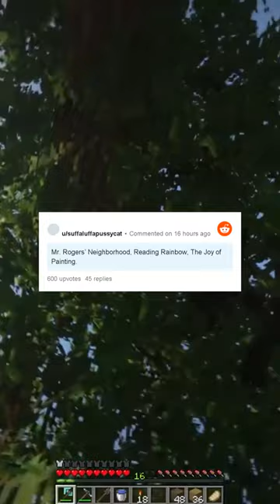What is a TV show that virtually nobody hates?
The best Reddit content delivered straight to your shorts feed!

Credit to original authors as shown in the video. See the original thread

This content was generated by an experimental bot with little to no human intervention. If this video contains something it shouldn't, or if you want it taken down for some other reason, please let me know.